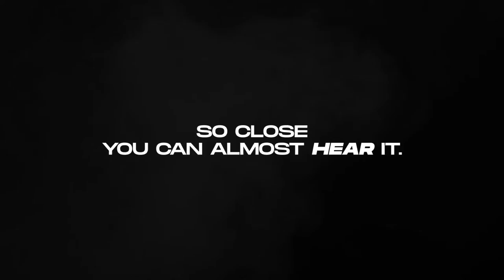Norway v Andorra | Full Basketball Game |FIBA Women's European Championship for Small Countries 2022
Watch the Group Phase game between Norway and Andorra at the FIBA Women's European Championship for Small Countries 2022.